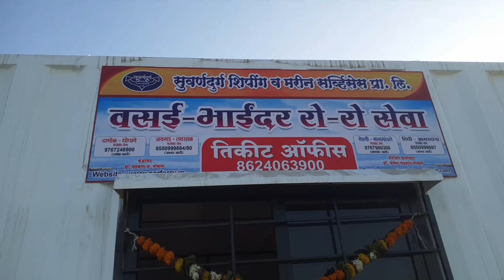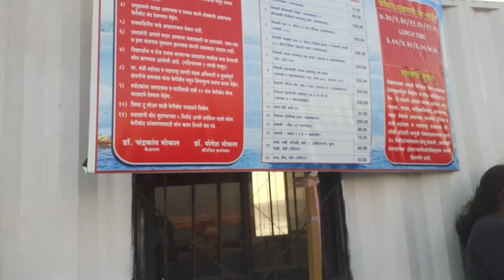Vasai Beach Boat Ride: Exploring the Waters🚤🌊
🚤🌊 "Venturing from Vasai to Bhayander: New Boat Ride Adventure!" 🏍️🚗

🌟 Exploring New Routes:

Join me on an exciting journey as we embark on a boat ride from Vasai to Bhayander, exploring a recently inaugurated route that promises scenic views and adventure.
🚤 Boating Bliss:

Experience the thrill of cruising through the waters of Vasai Creek, with the gentle breeze and the soothing sound of waves creating a serene atmosphere.
🌊 Coastal Charm:

Marvel at the beauty of the coastal landscape along the route, with picturesque views of sandy shores, swaying palm trees, and clear blue waters.
🏍️ Bikes on Board:

Discover the convenience of this new boat ride, where not only passengers but also their bikes and cars can be transported, offering a seamless travel experience.
🚗 Carry Along:

Learn about the facilities available for transporting bikes and cars on the boat, making it easier for travelers to explore both Vasai and Bhayander without any hassle.
🌅 Scenic Delights:

Capture breathtaking moments as we witness stunning sunsets and panoramic vistas along the route, adding to the charm of this memorable journey.
🎥 Join the Adventure:

Come along on this exhilarating boat ride adventure from Vasai to Bhayander, where every turn brings new surprises and every wave carries us closer to exploration and discovery! 🌊🌟🚤 BoatRideAdventure VasaiToBhayander CoastalExploration 🏍️🚗